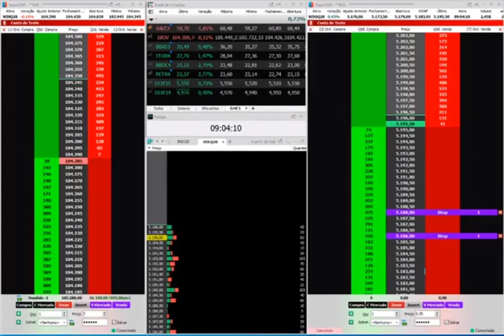🔷 Trade do Dia - 22.07.2020